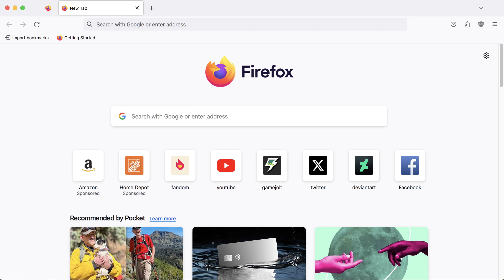Good News: I finally got FireFox :D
Now with this, I can use it as a backup browser